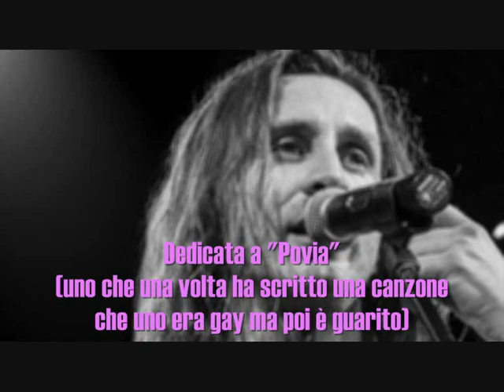Roberto Nessuno - Quando eravamo gay (home recording)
Dedico questa canzoncina a Povia che me l'ha ispirata e a tutti gli stolti che ancora oggi discriminano chi è omosessuale.
Io comunque non sono omosessuale, lo dico per le mie fans. Il mio camerino di solito è quello vicino allo sgabuzzino delle scope, a meno che non sia lo sgabuzzino delle scope medesimo.